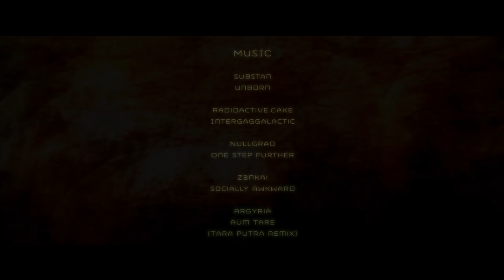Gaggalacka Festival 2016 AfterMovie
What an unforgettable Dream! Even we ourselves can’t believe to what our baby, the Gaggalacka, has grown to. This AfterMovie shows the many faces of this festival.

produced by Serhat Divrik - OmmDrone - thank you for this amazing memory!